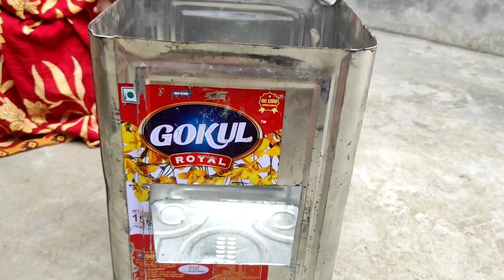একটি পাত্র দিয়ে সুন্দর এবং খুব সহজেই মাটির চুলা বানানোর নিয়ম@Bangla chulha banano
@এরকম একটি পাত্র দিয়ে সুন্দর এবং খুব সহজেই মাটির চুলা বানানোর নিয়ম@Bangla chulha banano    বন্ধুরা আমার মা কিন্তু তোমাদের খুব সহজে এই চুলা বানানো টা দেখিয়েছে।তোমরা  ভিডিওটা পুরোটুকু দেখো আর ভালো লাগলে অবশ্যই  like /share comment
chulha chulha banana#mitti ka chulha#Matir chulha#tel teenar chulha#Arpita Tara cooking village food#rocking Arpita Tara village food